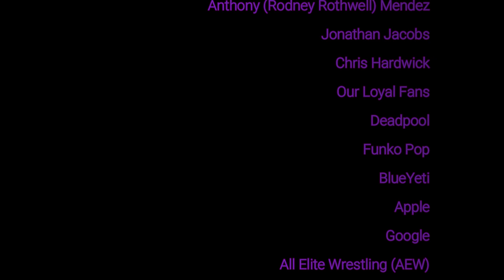Kendrick Lamar's Clean Compton Cookout - The MachoBurger Podcast Ep. 75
Hello Everyone!! We are back with a brand new podcast!!! We are also on Spotify, Anchor and Apple Podcast (Links are further down)! Dylan and Kyle answer some questions from the lovely fan base (mainly Michael Witherspoon) and AskReddit again. As always STAY MACHO!